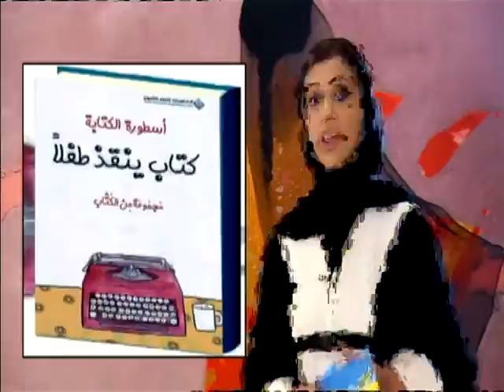VTS 01 2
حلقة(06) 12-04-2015